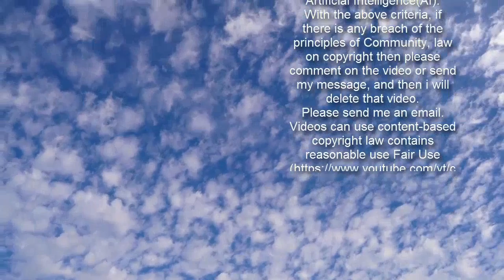Dancing on Ice's Joe-Warren Plant and Vanessa pull out after positive Covid test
Dancing on Ice suffered another blow as Joe-Warren Plant and his partner Vanessa Bauer had to pull out of the show.  The pair were forced to quit the skating show because of a positive Covid test.  They are not replaceable as Phillip Schofield recently warned the show was out of Dancing on Ice reserves for the first time ever.  Gutted Joe-Warren shared his disappointment at having to bow out of the competition after working so hard.  Joe-Warren Plant said in a statement: “Having tested positive for Covid this now means the end of the competition for Vanessa and I. I have loved every minute of being a part of Dancing On Ice and I am disappointed as I feel I had so much more to give and was working hard to perfect each performance.   "Thank you so much to Vanessa for being a fantastic teacher and although its been cut short, I've thoroughly enjoyed this experience. Thank you to all the crew who have been brilliant and especially thanks to the other cast members, they have been hugely supportive and I wish them all the very best.”   Vanessa was equally devastated when she announced she would no longer be performing on the ice.   However, the skater congratulated her partner for "growing every week" and hailed him as her hardest ever working partner.   Vanessa Bauer said: "Unfortunately, we have received positive test results for Covid which means we cannot continue to compete this year.    "Joe-Warren has been growing every week into such a talented skater and I'm so sad we won't be able to show more of the great routines we had planned.  "I am beyond proud and devastated, as we had so much more to show, he was the hardest working partner I’ve ever had." An ITV Spokesperson added: "We can confirm that following positive Covid tests,  have had to withdraw from this year's competition.    "They've been wonderful on the show this year and we thank them for all their dedication and beautiful performances."  Joe-Warren became the fifth celebrity forced to pull out of the competition.   Last week, Billie Faiers quit after doctors advice following a fall in training.   Just days before, Rufus Hound was forced to leave the competition after he come into contact with someone who tested positive for coronavirus.  Denise van Outen bowed out early after doctors issued her a stark warning about her shoulder fracture.  Pro skater Yebin Mok, who had been partnered with Graham Bell, was the first to pull out before the competition had even started.   At the time, Yebin was rushed to hospital after a skate was stabbed into her leg in a horror accident in rehearsals.